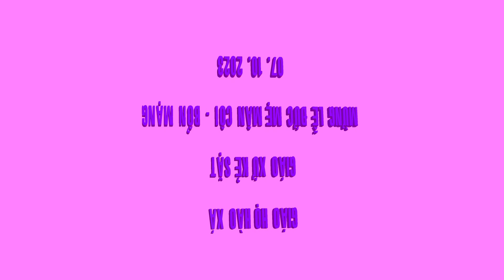Giáo Họ. HÀO XÁ - Mừng Lễ ĐỨC MẸ mân côi - Bổn mạng - 07. 10. 2023